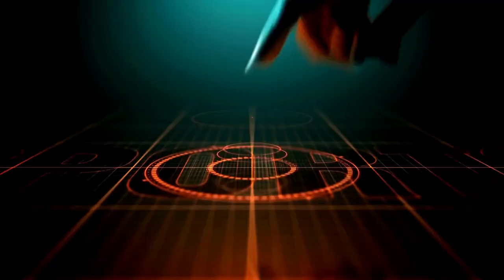Region Spotlight: Julian Stokes: Valparaiso High School Football Interview | Hashmark Sports 🌟🏈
Get ready for an exclusive sit-down with Valparaiso High School's dynamic RB, Julian Stokes! 🎙️ Leon delves into Julian's role on the team, post-game reflections, and his vision for the Valpo Vikings. Join the conversation as Julian shares his passion for the game and aspirations for a victorious season. Plus, Leon puts Julian on the spot with some intriguing NFL predictions. Don't miss this inside look on Hashmark Sports! 🔥